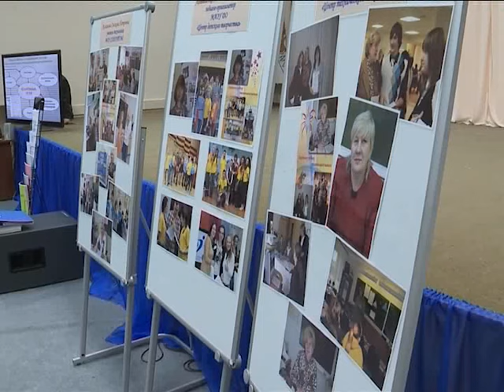«Одарённому ребёнку – талантливый педагог»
В Лабытнангах проходит конкурс профессионального мастерства, в нем принимают  участие учителя-предметники, социальные педагоги и педагоги дополнительного образования, организаторы и психологи.